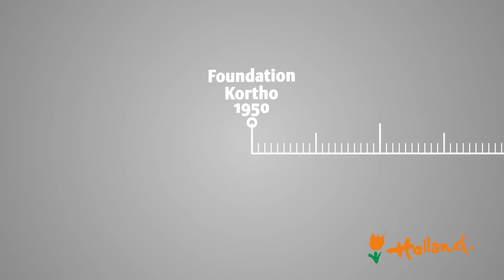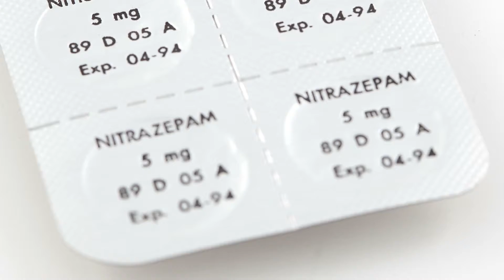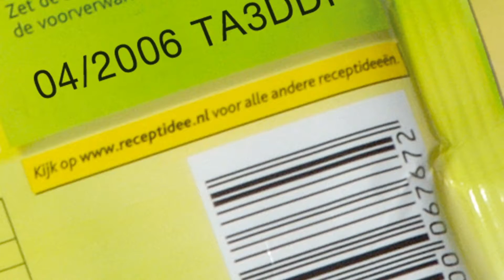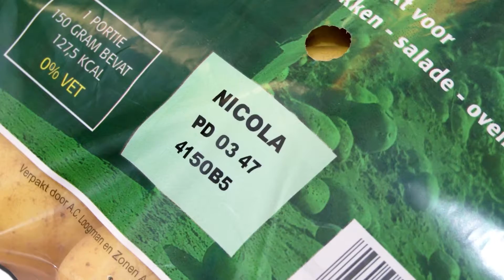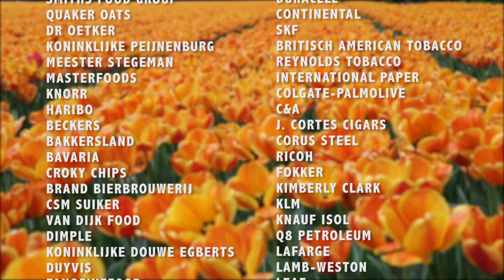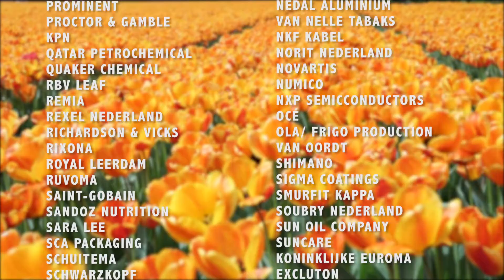Kortho Company Trailer 2014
Since 1958 Kortho has been engaged in the development, production and sale of high-quality equipment for coding and marking all imaginable products and materials.
A wide product range, complete with accessories and consumables. Our knowledge and experience brings us all over the world. Today, we have sales organisations in four countries and a distribution network on all continents, in more than fifty countries.

...Talk about experience...